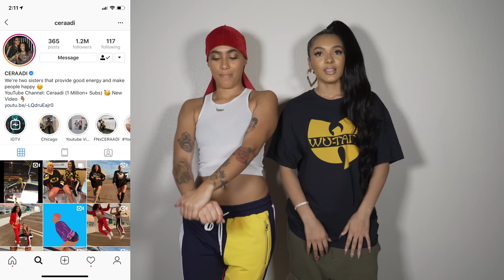Sister Rates My Outfits (Fashion Nova Haul)